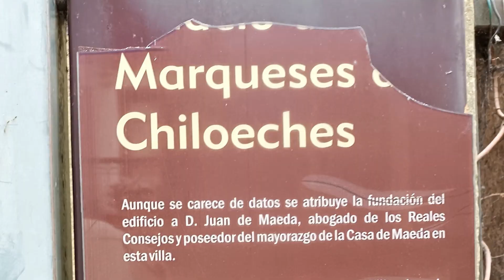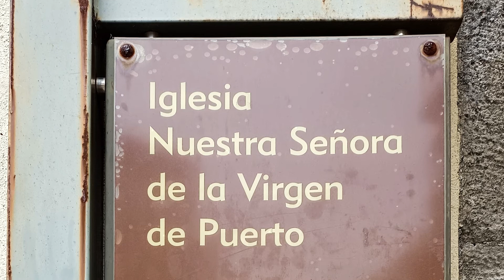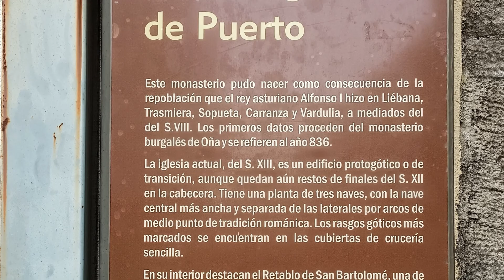LUGARES MÁS INTERESANTES DE SANTOÑA.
Paseo por la localidad. Palacio Chiloeches. Iglesia Sta. M.ª del Puerto. Fuerte de San  Martín. Monumento a la Virgen del Puerto. Monumento al almirante Carrero Blanco. Monumento a Juan de la Cosa. Degustación del producto por excelencia, la anchoa.